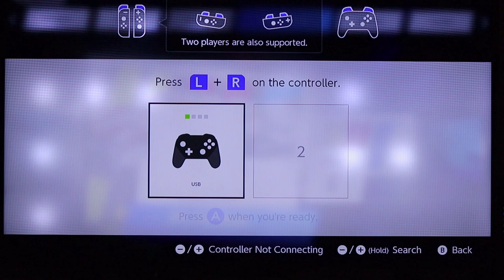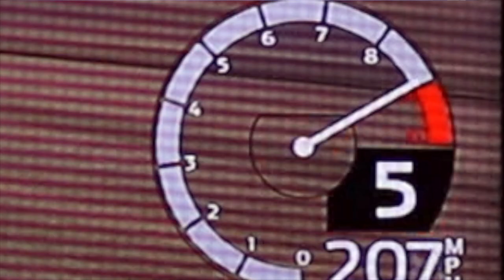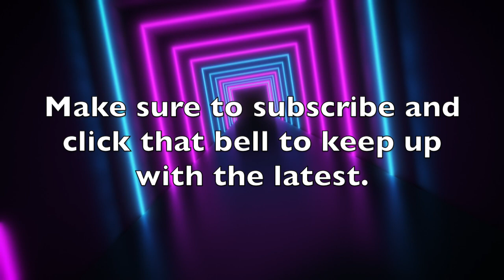Racing my Step Dad Robert for 25th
Hey guys, today we're back in nascar Rivals, this time with my step dad racing at Las Vegas. Where we don't have any speed. Also here's the link so you can buy this game for yourselves.